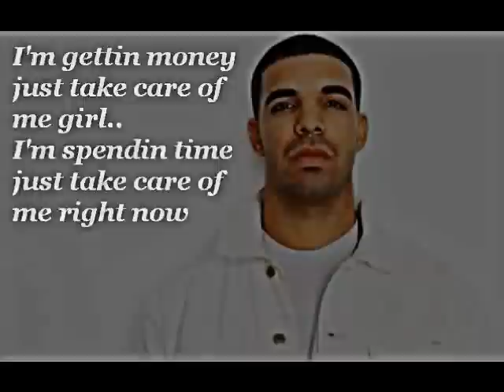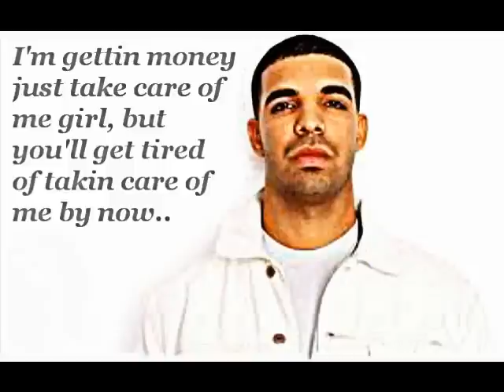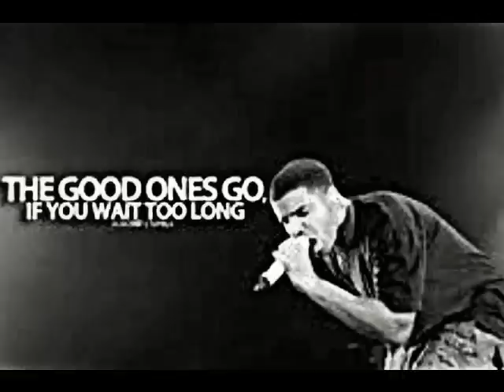Drake - Good ones go (slowed by gizmo)